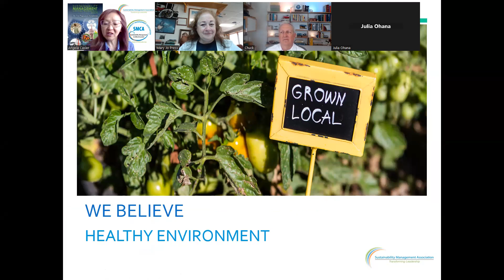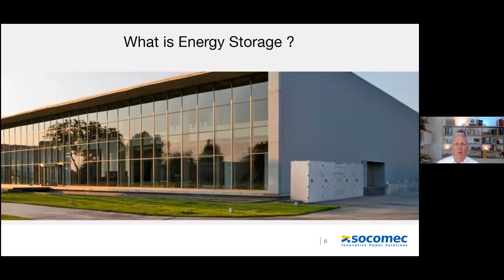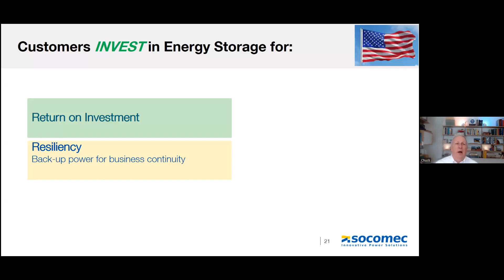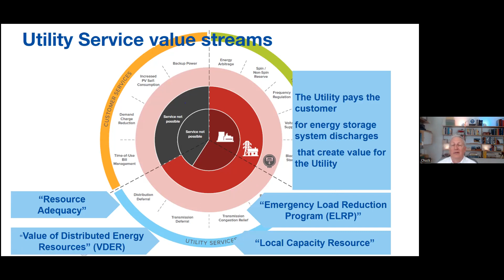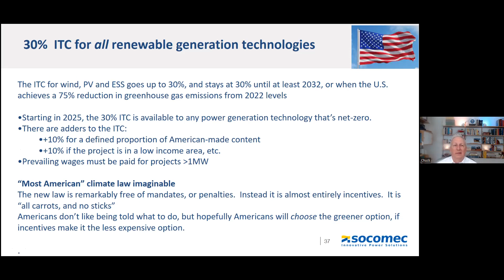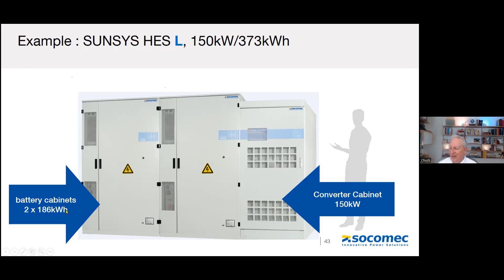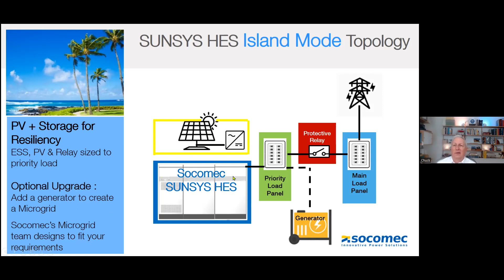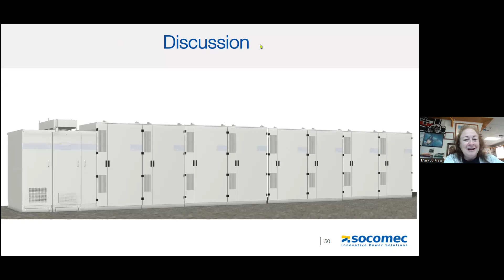Introduction to Energy Storage for Commercial & Industrial Buildings Transforming Leadership Webinar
Learn how to optimize renewable energy generation with battery energy storage to improve financial returns and reduce CO2 emissions.

Introduction to Energy Storage for Commercial & Industrial Buildings – Transforming Leadership Webinar Series

Acquire a business-level introductory understanding of Energy Storage terminology, concepts, and current trends, such as:

What is Energy Storage?
Market Size and Forecast
Incentives – Inflation Reduction Act Investment Tax Credit and more
Examples of Energy Storage Hardware
Examples of Energy Management Software plus submetering